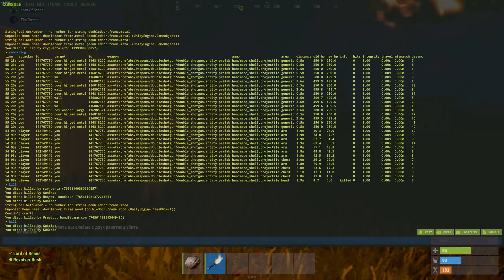They left their doors open...